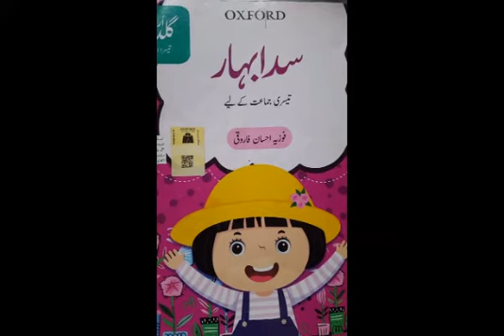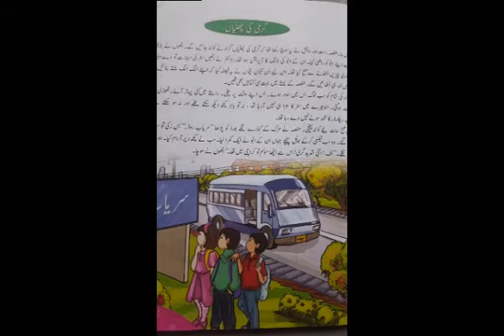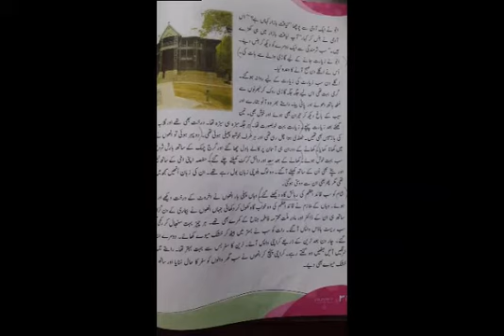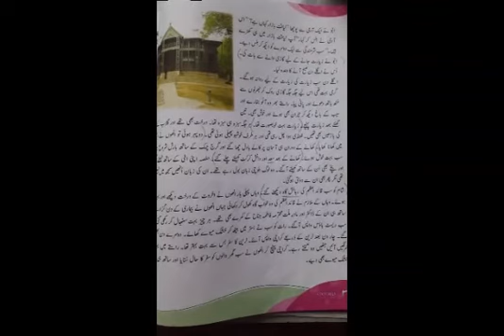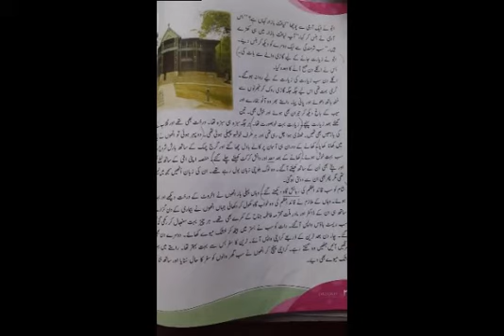اردو کا گلدستہ سدا بہار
گرمیوں کی چھٹیاں